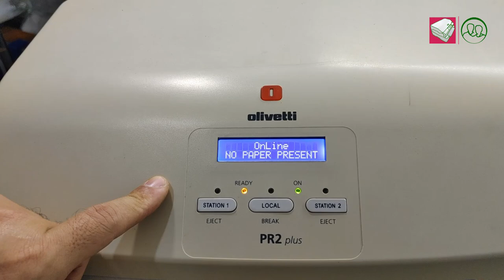Olivetti PR2 Plus | ไม่ดึงกระดาษเข้า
ซ่อมจริง ๆ และซ่อมได้นะ Olivetti PR2 Plus ไม่ดึงกระดาษเข้าพิมพ์ Paper Pressure Exit Tray Lever หัก สอบถามเพิ่มเติมหรือส่งซ่อมได้ค่ะ
📌บริษัท เพชรจันทร์ภา จำกัด
ศิริพงษ์ จันทร์กระจ่าง(ปู)
Line @phetchanpha
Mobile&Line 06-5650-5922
ตาม Location มาเลยค่ะ
เปิดทำการ จันทร์-ศุกร์
⏲ 08:30 น. - 17:00 น.